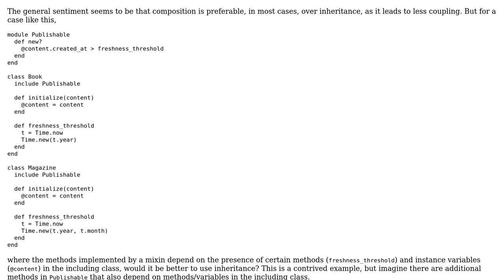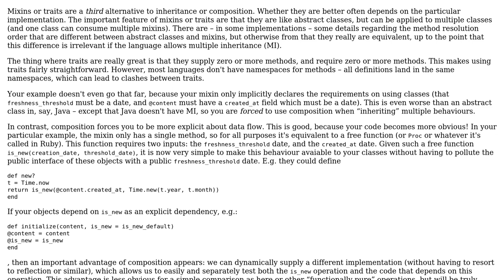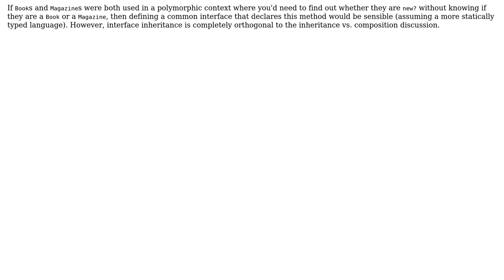Software Engineering: Is this a misuse of "composition over inheritance"?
With thanks & praise to God, and with thanks to the many people who have made this project possible! You are responsible for your own actions.